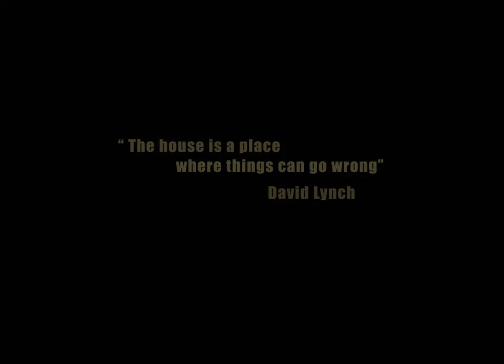Hypnotized | Animation by Ivana Pistorozzi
2D Animation by Ivana Pistorozzi with music by Katy Jungmann